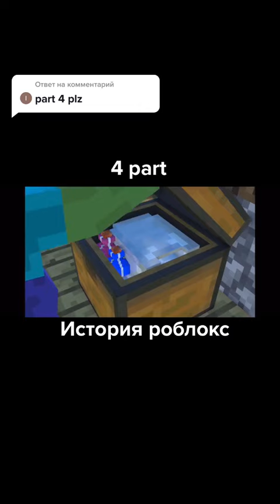Ответ пользователю inesmd187 можно🙏🙏🙏врекиСберегиПланету10000kрекомендации❤️❤️robloxможно🙏🙏🙏